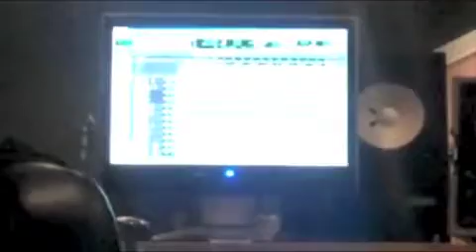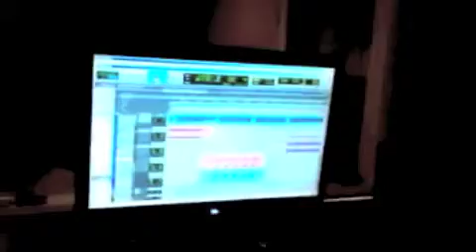Monsters Scare You! in the studio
recording Monsters Scare You! with Joel Casey Jones in Seattle, WA